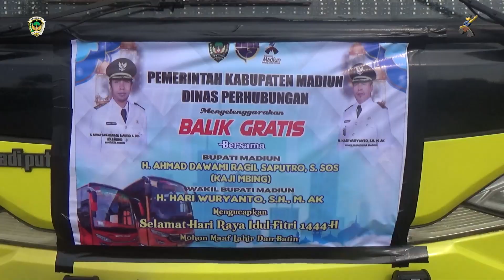Kurangi Kemacetan pada Puncak Arus Balik Lebaran, Pemkab Madiun Gelar Balik Gratis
Untuk menjamin keselamatan masyarakat serta mengurangi kemacetan, Pemkab Madiun melalui Dinas Perhubungan mengadakan Balik Gratis untuk masyarakat Kabupaten Madiun yang merantau di Surabaya dengan tujuan Caruban - Terminal Bungurasih Sidoarjo.

Kegiatan tersebut diberangkatkan langsung oleh Bupati Madiun H. Ahmad Dawami dan Wakil Bupati Madiun H. Hari Wuryanto dari Pendopo Ronggo Djumeno Caruban, Selasa (25/4/2023). Sejumlah 8 armada bus dengan kapasitas 50 penumpang yang disediakan oleh Pemkab Madiun telah terisi.

Bupati Madiun mengungkapkan, kegiatan ini memberi kesempatan masyarakat Kabupaten Madiun yang merantau di Surabaya untuk bertemu sanak keluarganya dan mengurangi intensitas kendaraan dalam momen puncak arus balik. (Lanjut Video)

Tia, slah satu peserta balik gratis mengungkapkan kegembiraanya karena Pemkab Madiun mengadakan kegiatan ini. (Lanjut Video)

Perlu diketahui, masyarakat yang ingin mengikuti program Balik Gratis ini cukup mendaftar secara online via aplikasi Si Madu dengan syarat menunjukkan KTP/KK. Para peserta juga diberikan makanan ringan untuk cemilan di dalam Bus.